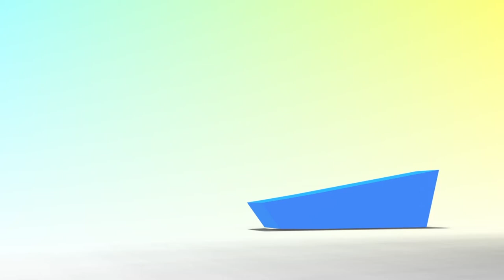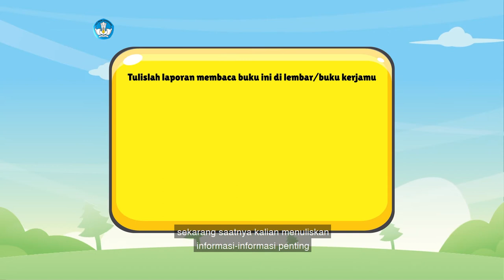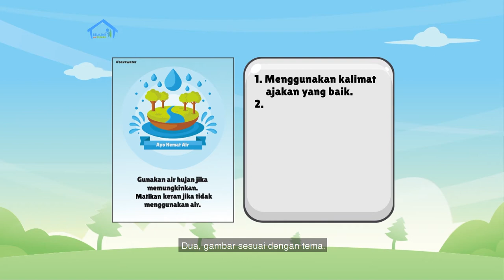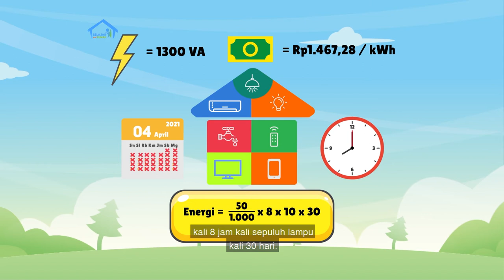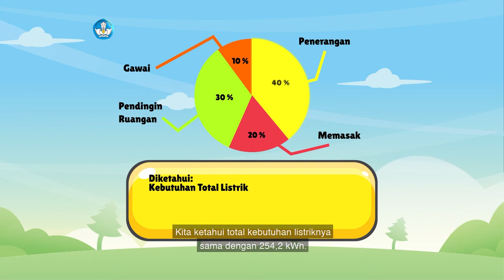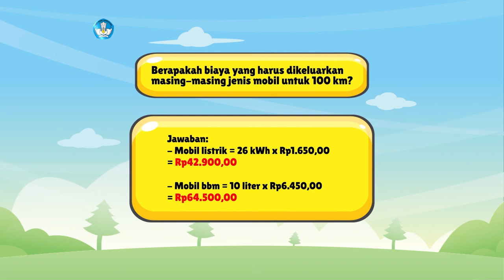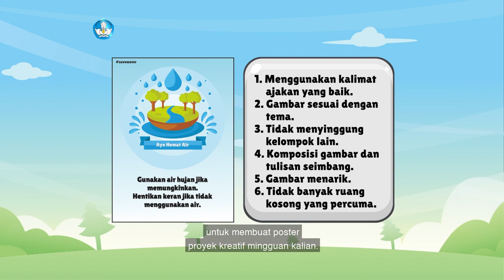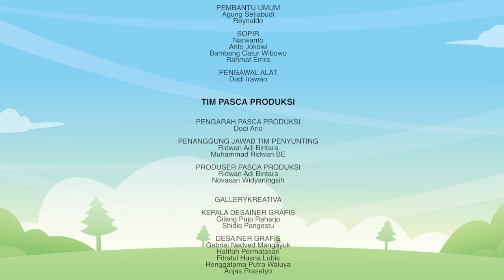BDR | SD Kelas V| Episode 58 - Hemat Air dari Hulu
Hari ini kamu akan membaca kisah tentang Johan yang didatangi Geometri,  yang datang dari tahun 2150. Di masa depan, air segar sudah langka sekali sehingga tiap orang hanya mendapat tiga butir kapsul air setiap hari. Kak Evan lalu mengajak pemirsa membuat poster berisi ajakan untuk menghemat air dan apa manfaatnya. Kalian juga diajak mengukur penggunaan daya alat listrik dan waktu penggunaannya, sehingga diperoleh total energi listrik yang dikonsumsi. Setelah itu, Kak Evan mengingatkan untuk menuliskan laporan proyek pembuatan poster tadi.

Kunjungi portal Rumah Belajar di
Web: belajar.kemdikbud.go.id